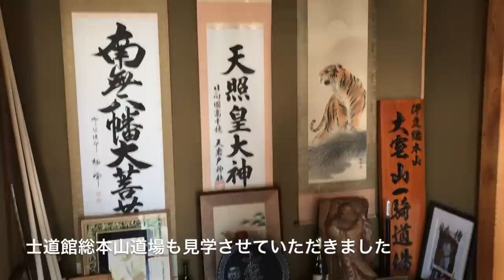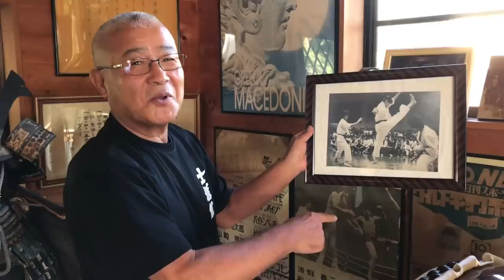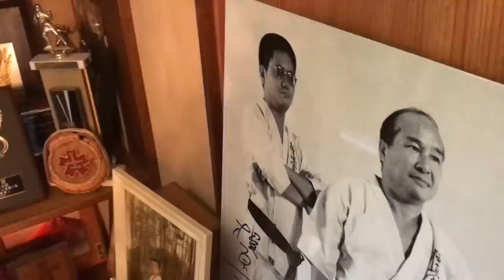【猛虎！添野義二総帥編vol.3】▼自称極真空手二段！？小島一志氏の真相！実力は◯◯レベル▼太りすぎて歩けない▼皆迷惑してる！天罰が当たるよ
伝説の猛虎！
士道館  添野義二総帥が全てを語る第三弾
は自称極真空手二段！小島一志の真実！

【武士道貫徹】士道館 添野義二総帥が大山倍達、少林寺拳法の極真本部道場取囲み事件や笹川良一、猪木ウィリー戦、猪木監禁事件の真相を語る！◯島◯志は◯◯ 【予告編】karate

【猛虎！添野義二編vol.2】▼猪木さんはケンカが強い▼寛水流は生かして帰さない▼散弾銃や猟刀で武装した150人を率いて乗り込んだ猪木vsウィリー戦の真実▼猪木監禁事件の真相とは？

【極真vs少林寺】極真本部道場襲撃事件の真相▼【最強】宗道臣親衛隊 白蓮隊▼【静と動】大山倍達と宗道臣 強さの秘密

【梶原一騎逮捕】アントニオ猪木監禁事件の真相【猪木が正座はデタラメ】▼アリキックは極真の蹴り【寛水流空手】karate

kazushimiyamotokazushigumi